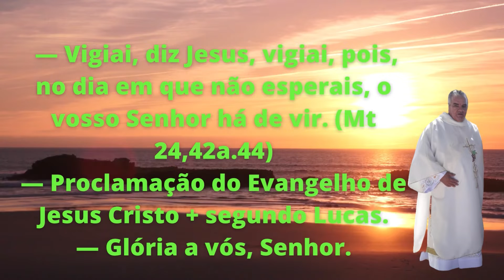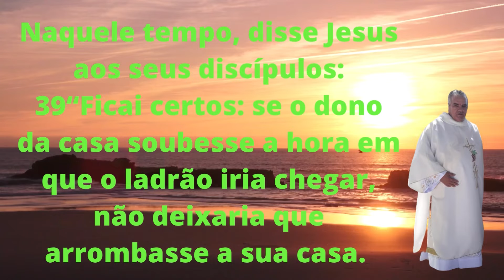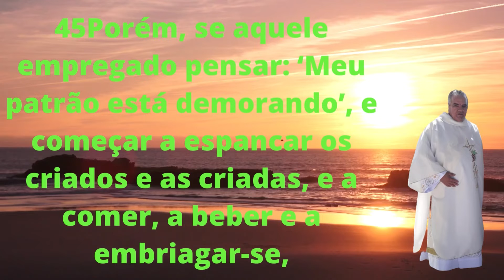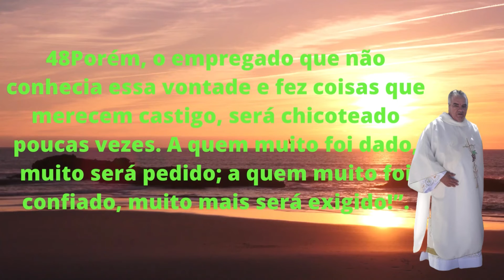Evangelho c/o Diác.Valdir e c/a participação da abc.Maria Aparecida 19/10/02-Turvânia-Go.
— Vigiai, diz Jesus, vigiai, pois, no dia em que não esperais, o vosso Senhor há de vir. (Mt 24,42a.44)

Naquele tempo, disse Jesus aos seus discípulos: 39“Ficai certos: se o dono da casa soubesse a hora em que o ladrão iria chegar, não deixaria que arrombasse a sua casa. 40Vós também ficai preparados! Porque o Filho do Homem vai chegar na hora em que menos o esperardes”.41Então Pedro disse: “Senhor, tu contas esta parábola para nós ou para todos?” 42E o Senhor respondeu: “Quem é o administrador fiel e prudente que o senhor vai colocar à frente do pessoal de sua casa para dar comida a todos na hora certa? 43Feliz o empregado que o patrão, ao chegar, encontrar agindo assim! 44Em verdade eu vos digo: o senhor lhe confiará a administração de todos os seus bens. 45Porém, se aquele empregado pensar: ‘Meu patrão está demorando’, e começar a espancar os criados e as criadas, e a comer, a beber e a embriagar-se, 46o senhor daquele empregado chegará num dia inesperado e numa hora imprevista, ele o partirá ao meio e o fará participar do destino dos infiéis.

47Aquele empregado que, conhecendo a vontade do senhor, nada preparou, nem agiu conforme a sua vontade, será chicoteado muitas vezes. 48Porém, o empregado que não conhecia essa vontade e fez coisas que merecem castigo, será chicoteado poucas vezes. A quem muito foi dado, muito será pedido; a quem muito foi confiado, muito mais será exigido!”.